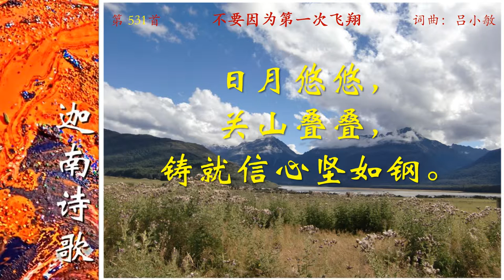0531CH_A1不要因为第一次飞翔